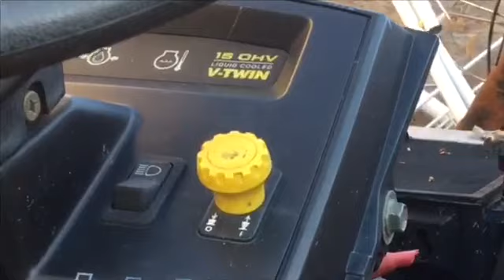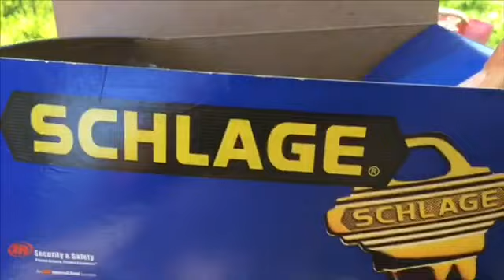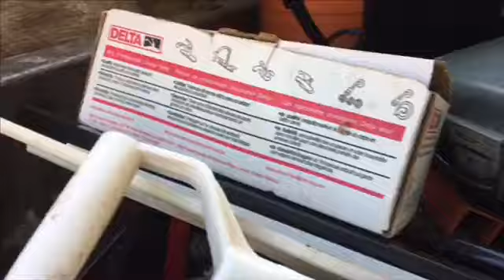Sunset scrappin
Sunset scrapping all day long into the night